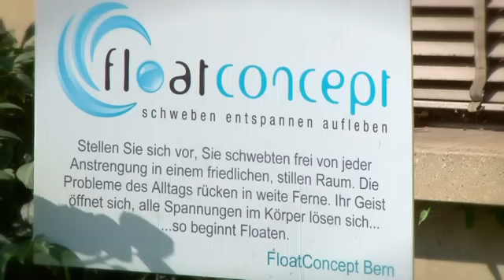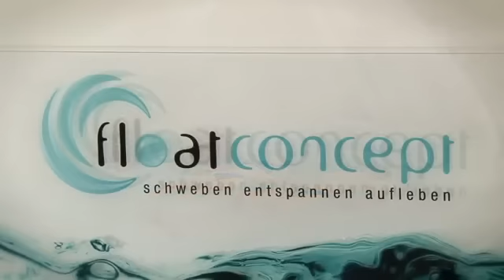gate24 - FloatConcept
Wellness, Wohlbefinden, Komplementärmedizin, Beratung, Therapie, Massage, Heilbäder, Heilquellen, Beauty, Massagen, Gesundheit, Meditation, Thermalbad